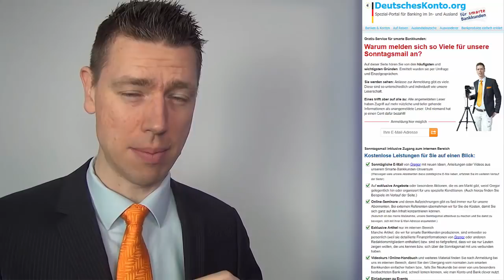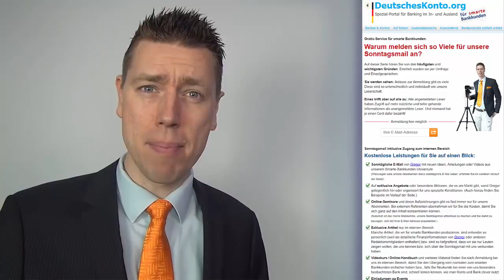Video nur für Abonnenten